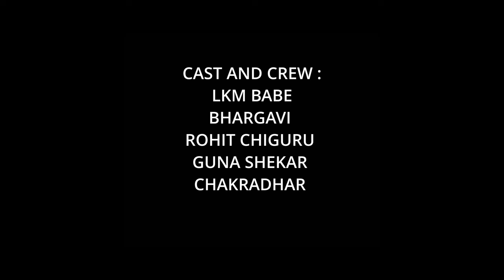O PRIYA VIDEO SONG || LKM BABE || BHARGAVI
O PRIYA SONG OUT NOW.

Credits:
Artist : LKM BABE
Cast and Crew: LKM BABE, Bhargavi, Rohit Chiguru, Guna Shekar and
Chakradhar(lobo)
DOP and Edited By :  Lokesh(Loki)